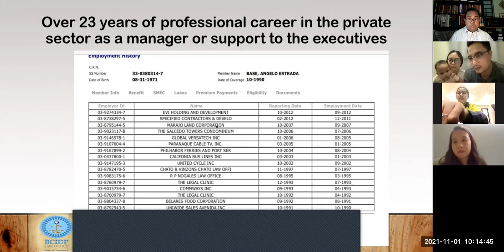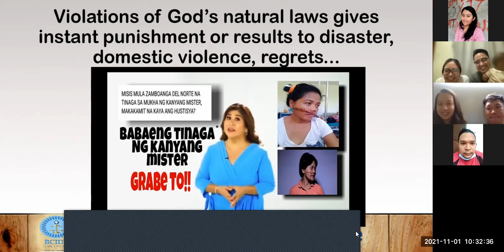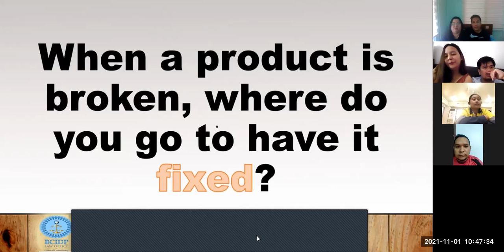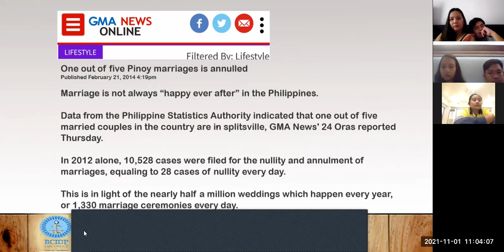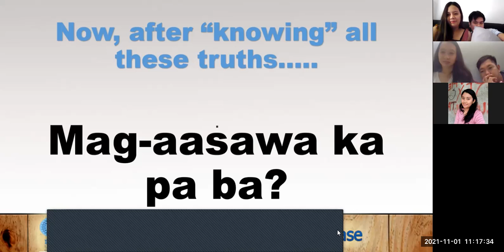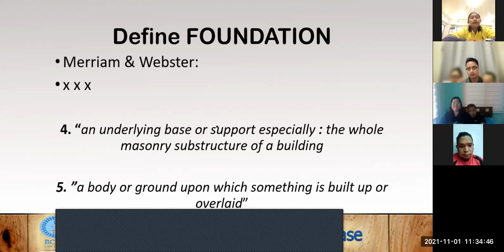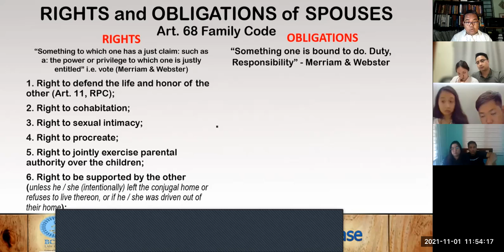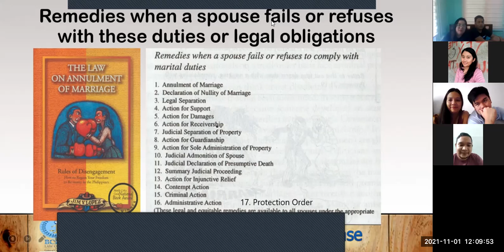VIDEO 1: LIFE, RELATIONSHIP & MARRIAGE COUNSELING BY PAPA ANGELO THE LIFE MENTOR 01 NOV 2021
with soon to wed couples

BCIDP Exclusive School for Couples

"Just the RIGHT People who can give you the RIGHT guide so you can make the RIGHT decision towards the RIGHT kind of life that you both desire"

BCIDP Law Group Philippines

"Provides you the LEGAL way when there seems to be NO way"

"Builders of Stronger Marriage Foundations and Happier Families in the Philippines for the Next Generation"